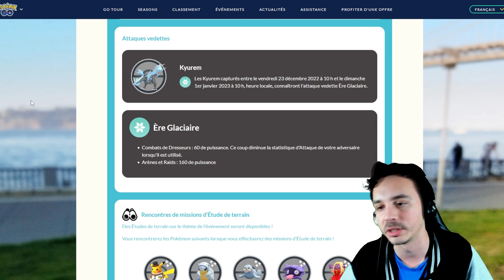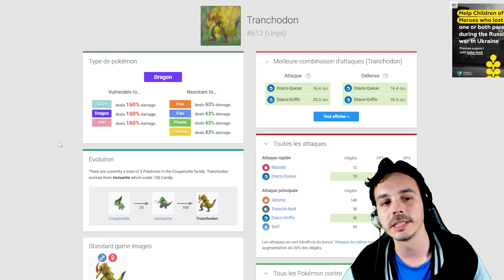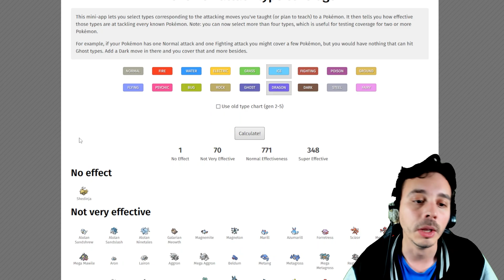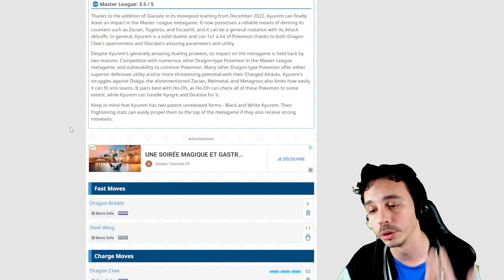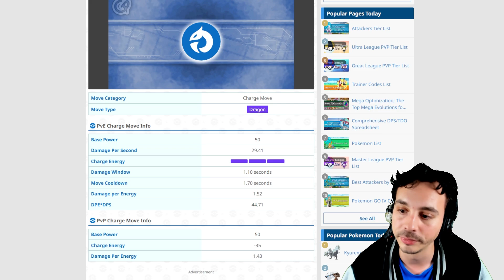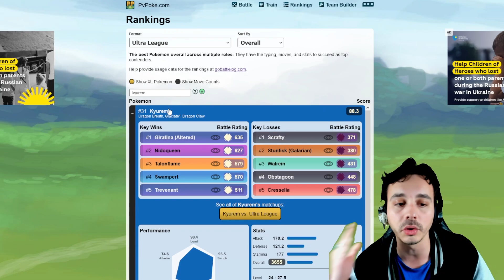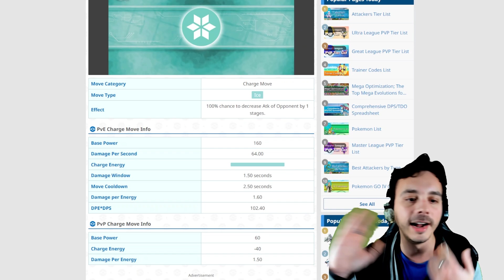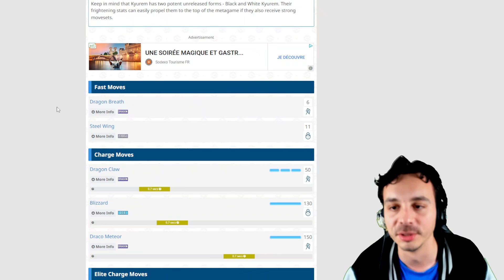Analyse de Kyurem avec Ère Glaciaire dans Pokémon Go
📜 SOURCES :
- Sites stratégiques Pokémon Go :